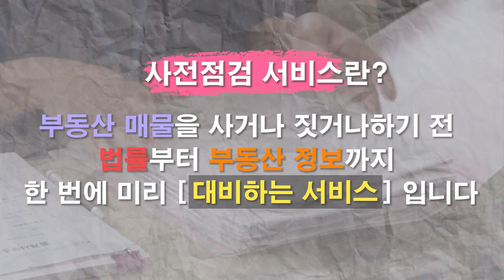재개발 구역 빌라투자 이 곳을 노려라!! 무허가건물은 매수시기와 사전검토 필수[집있슈]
도심재개발 : 노후화된 도심지역을 상업지역 또는 업무지역으로 재개발하는 것
주거지역재개발 : 불량한 주거환경을 개선하고 공공시설을 재정비하는 것
산업지역재개발 : 노후 산업단지나 노후 전통시장의 시설을 개선하는 것